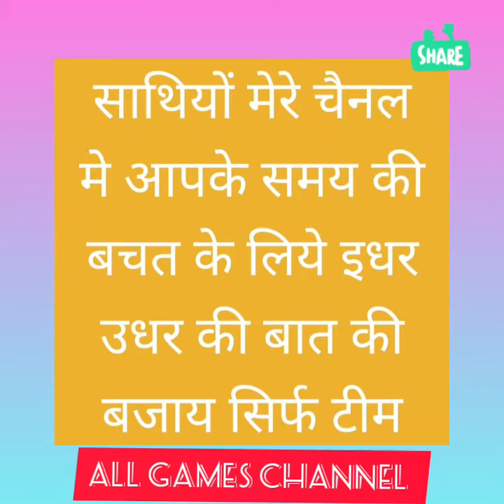UNN VS SCH Union Berlin vs Schalke Bundesliga Football League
UNN VS SCH

Union Berlin vs Schalke

Bundesliga Football League